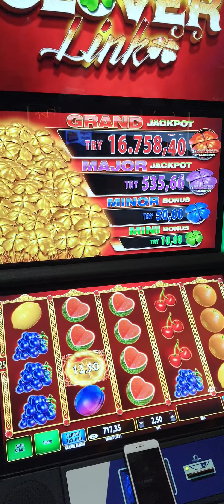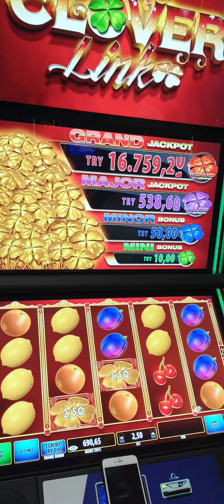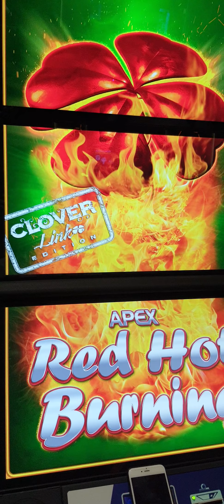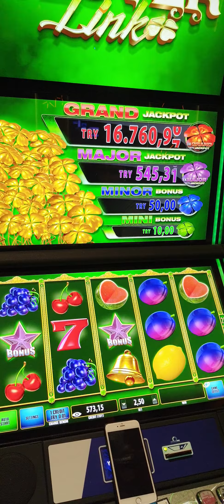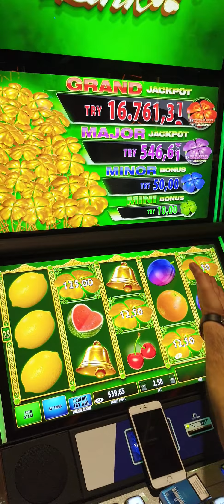CLOVER LİNK...VIVA CASİNO